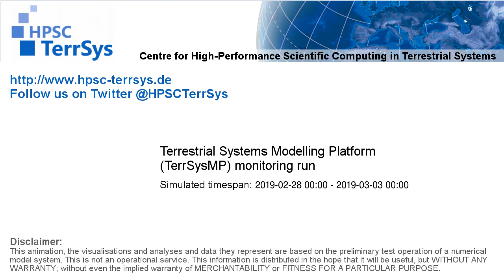TerrSysMP monitoring run 2019-02-28 - water table depth change - Europe (72h)